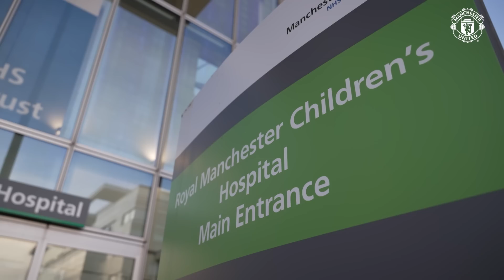Manchester United Christmas Hospital Visit ❤️🎄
Manchester United Women visited the Royal Manchester Children's Hospital to spread joy and love during this festive period 🎅